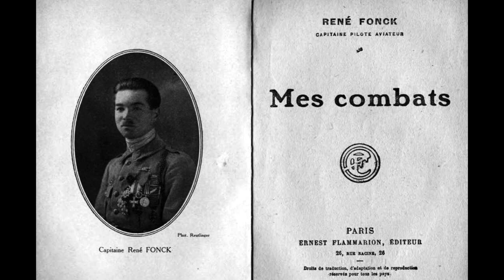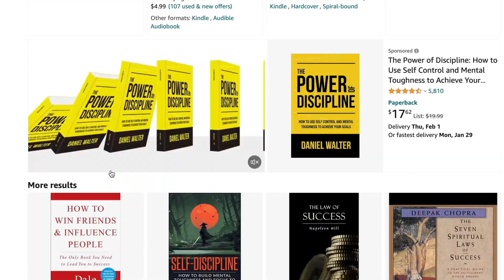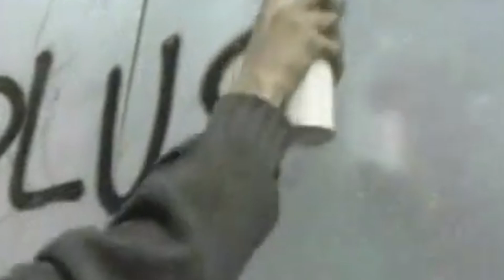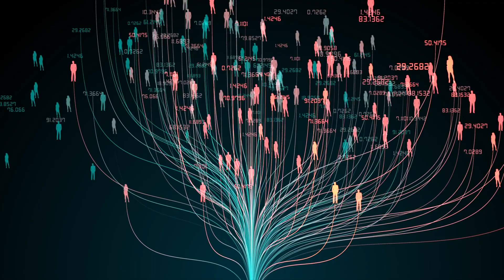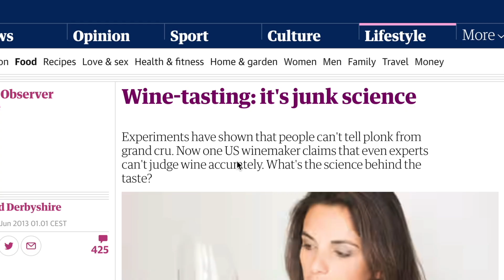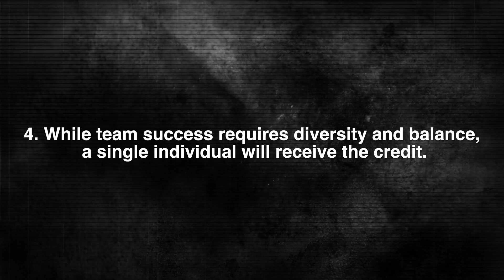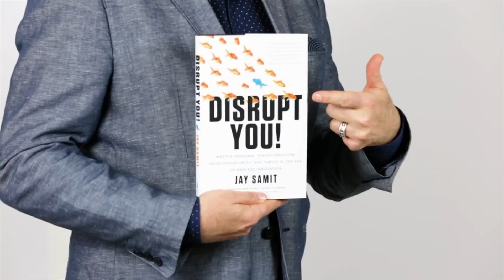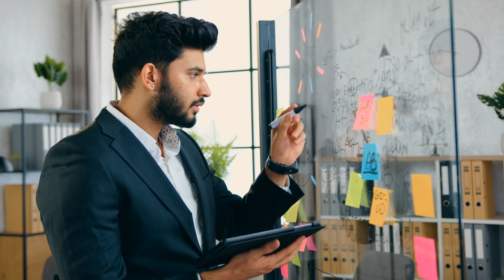This Idea Will Make You Luckier In Life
This physicist figured out the science behind luck and success, this is how you can use it to your advantage.